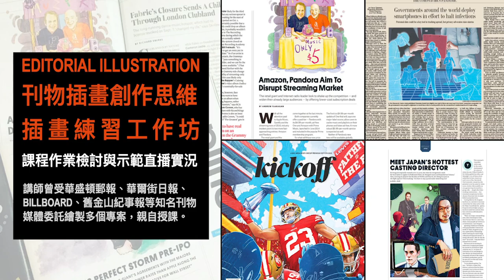插畫線上課程作業檢討與示範實況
許多人可能會好奇我的線上直播課程是怎麼進行的，所以我就剪一段分享一下。

上課時我會與學員即時互動，針對作業給予個別化的回應和指導，並依照學員的草稿進行示範與修改，啟發更多創作靈感，並在構圖上提供建議。

課堂氣氛是輕鬆的！讓你在探索創作的過程中快速提升國際級的插畫專業知識與藝術思維。